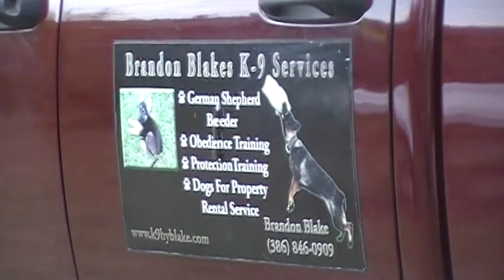K9 BY BLAKES TIGER VOM BLAKE AND AQUA A BLACK AND RED FEMALE IMPORT.. BREEDING THE END OF FEB 2012